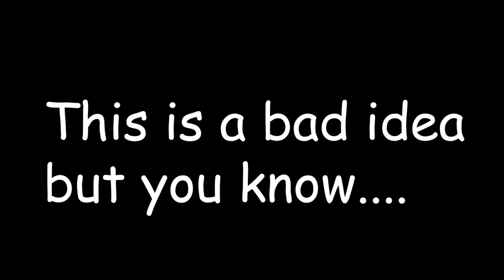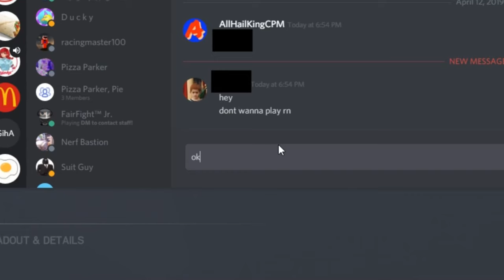SIEGE THE MOVIE: TOXIC BUT CUTE